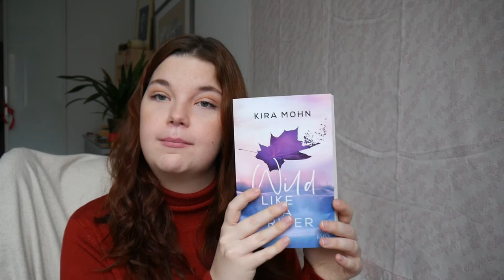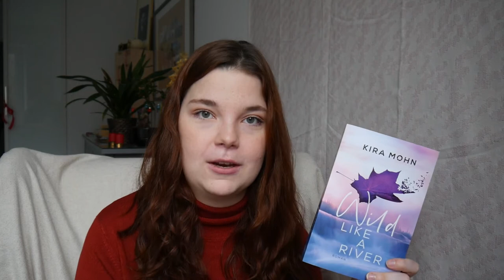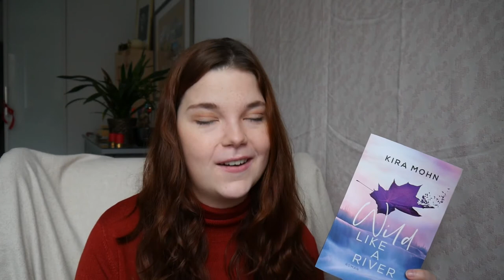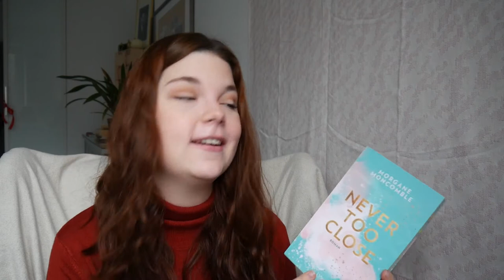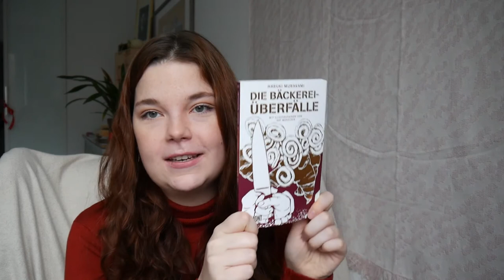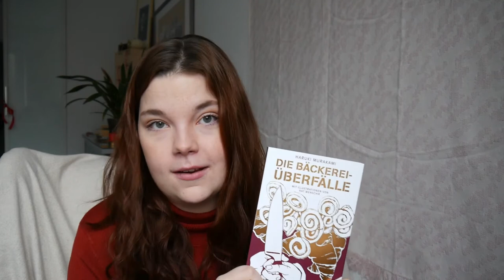Autobiographien, New Adult und Murakami | Lesemonat November 2020 | cardi's corner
Heute gibt es mal wieder einen Lesemonat von mir! Nicht so umfangreich wie der letzte und doch voller spannender Titel.
Wie sah es bei euch aus? Lasst es mich gerne wissen und empfehlt mein Video weiter, wenn es euch gefallen hat.

LG Cardi xx

Timestamps:
00:00 Hello hello
00:22 Kurze Anmerkung zu den 5 bis 2021
00:52 Was ich alles gelesen habe
01:14 Lola auf Hochzeitsreise - Isabel Abedi
02:18 Wild like a river - Kira Mohn
04:26 Never too close - Morgane Moncomble
07:19 Die Bäckereiüberfälle - Haruki Murakami
09:40 Hörbücher beim Spülen
09:55 Ich bin Linus - Linus Giese
11:39 Herbstblond - Thomas Gottschalk
13:36 Worte zum Schluss